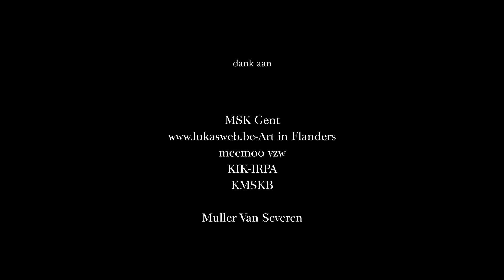Jan Van Eyck, de mythe | Frederica Van Dam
Pompidou bezocht de tentoonstelling 'Van Eyck. Een optische revolutie' in het Museum voor Schone Kunsten in Gent. Chantal Pattyn sprak met zes specialisten over de kunst en de tijd van de gebroeders Van Eyck.

✔ Nederlandse ondertiteling
✔ English subtitles
🇧🇪 Met dr. Frederica Van Dam, curator van het MSK.

Het veelluik van de ‘Aanbidding van het Lam Gods’ had reeds in de 16de eeuw een mythische status. Het werd ook toen al een eerste keer gerestaureerd met als gevolg de vele overschilderingen, die tijdens de recente restauratie weer werden verwijderd. Filips II van Spanje wilde het werk tevergeefs kopen en bestelde dan maar een grote kopie bij de schilder Michiel Coxcie. Ook de mythe die stelt dat Jan Van Eyck de olieverfschilderkunst uitgevonden zou hebben dateert uit de 16de eeuw.

🇬🇧 With dr. Frederica Van Dam, curator of the MSK.

The Ghent Altarpiece' already had a mythical status in the 16th century, and the first restoration dates back to that time. It resulted in the many overpaintings that were removed during the recent restoration. Philip II of Spain wanted to buy the work in vain and thus decided to order a large copy from the painter Michiel Coxcie. The myth that Jan Van Eyck invented oil painting also dates from the 16th century.